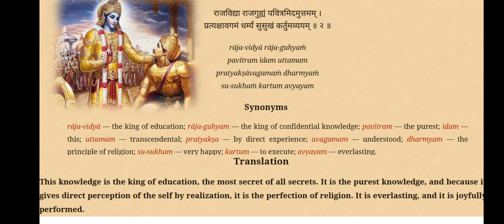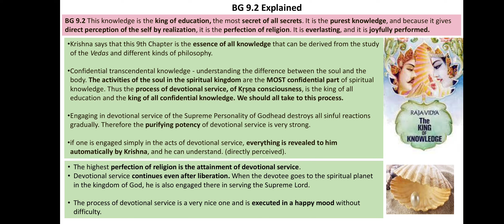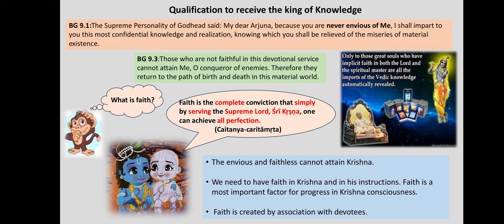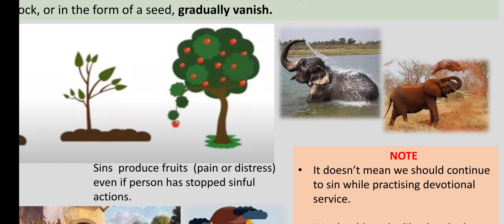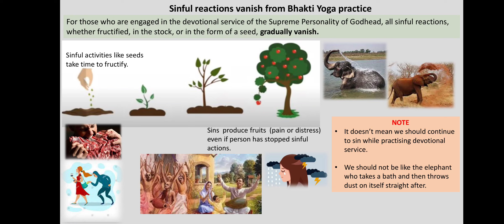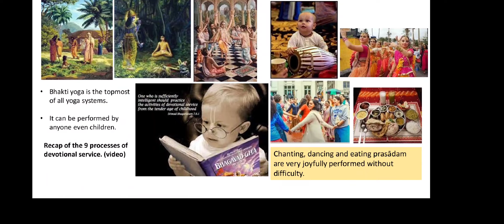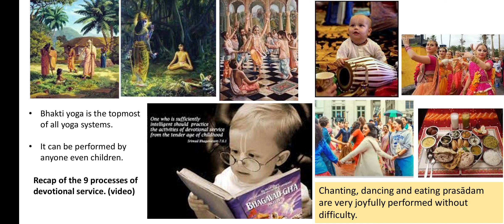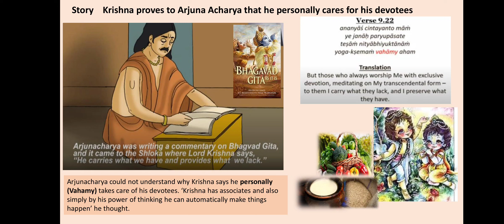Bhagavad Gita As it is 9.2 Raja Vidya- the most confidential knowledge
Bhagavad Gita 9.2 The most confidential knowledge @Nectardroplets
Amekhala Devi Dasi